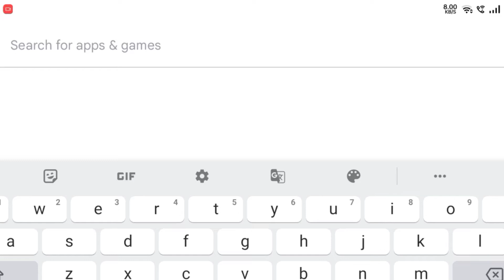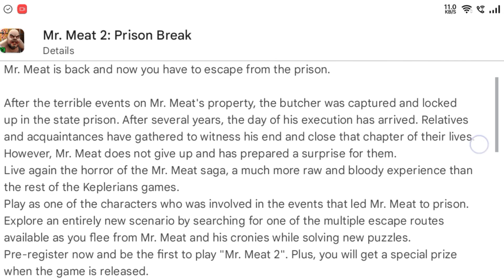Me Meat 2 Available To Pre - register || Mr meat 2